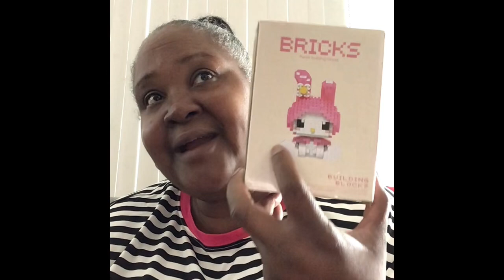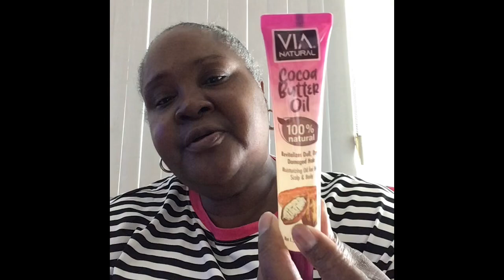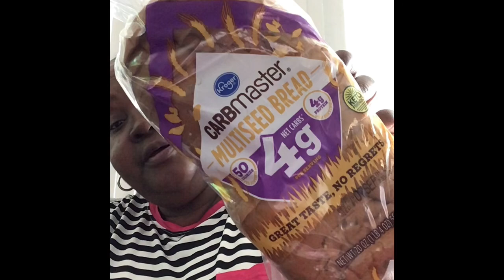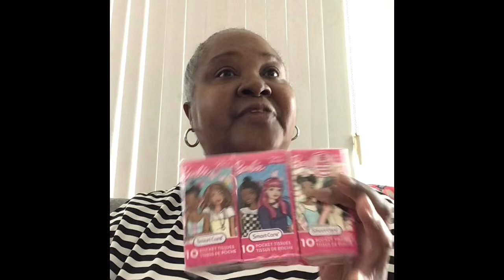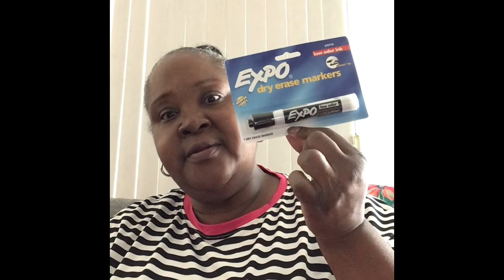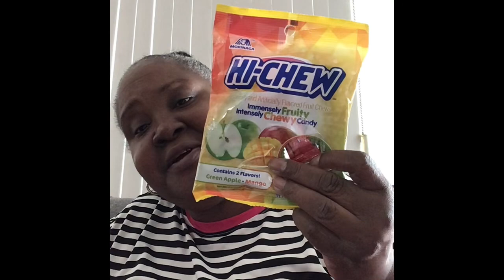I Back! /Dollar Tree and Random Video